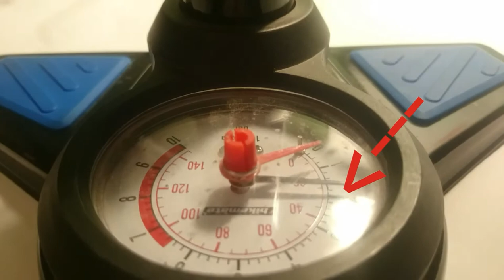Pneumatic Cylinder /homemade #1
▶This is my pneumatic cylinder,
it works under the influence of pump air